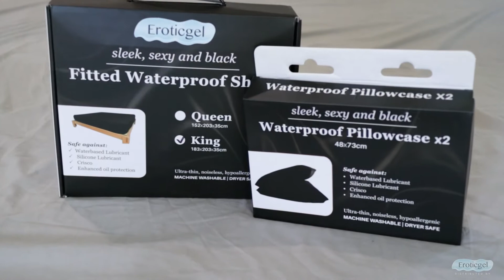Eroticgel Waterproof Massage Bedding for Nuru Massage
Waterproof Fitted Massage Sheet
MACHINE WASHABLE / DRYER SAFE

 Eroticgel Australia introduces a sleek Black Waterproof Fitted Sheet design that not only stops the bed from getting wet but also intensifies the sexual experience by providing a slippery surface for your sexual or massage needs.

The Black Waterproof Fitted Sheet provides a non-intimidating sheet at an affordable price. An ideal option for squirters or those wanting to experiment with a Nuru Massage, the Black Waterproof Fitted Sheet will not disappoint.

Protection Against

Massage Oil
Silicone Lubricants
Water-based Lubricants
Crisco Butter

Key Points

Hypoallergenic
Ultra-thin
Machine Washable
Dryer Safe

Made from 85% Dacron, 15% Spandex with TPC Lamination

Why do I need it?
We created the Waterproof Bedding range to be versatile. You can use it as a standard fitted sheet as it is comfortable to sleep on, but where it shines is its ability to be used for bedroom play or massage. Due to the TPC Lamination, massage oils and other lubricants cannot penetrate through the fabric but instead stay on the top layer. This design works perfectly for liquids you don't want to waste, such as massage oils. Also, it creates a perfect environment for Nuru Massage as you can easily place it on your bed with minimal hassle or fuss and commence the massage.
It is ideal for use as a Mattress Protector, Nuru Massage Sheet, Massage, Fisting, Pissplay, or any other consideration you may have in the bedroom.

What is Nuru Massage

Standard massages target specific areas, such as the back, feet, or neck, but have you ever imagined having your whole body partake in an erotically fulfilling massage? Well, that's what happens during a Nuru Massage. With its different senses, the entire body helps create a memorable experience to ease stress and unlock the doors to a pleasure you never thought existed. First, you apply the Nuru Massage gel to the entire body with the hand. The masseuse gradually massages it into the recipient's body, beginning from the least sensitive to the most sensitive parts. As it progresses, the muscles' stress and pains start to ease gradually while the masseuse applies more pressure with the arm, leg, breast, buttocks, and of course, the hand.